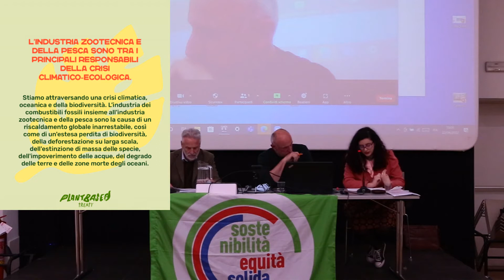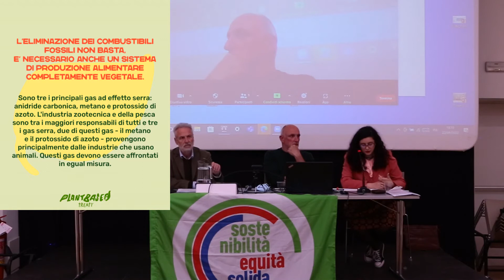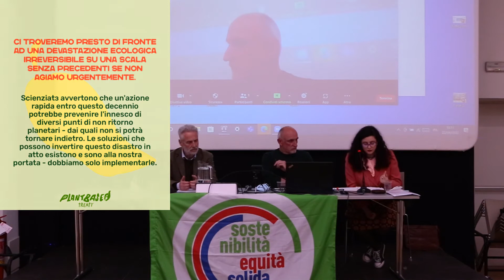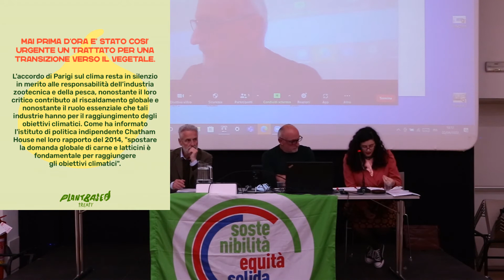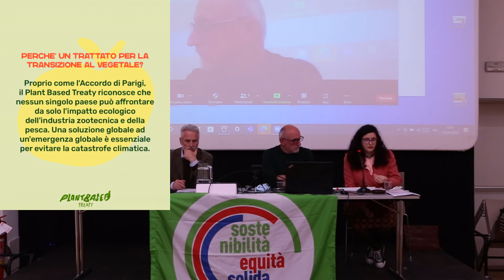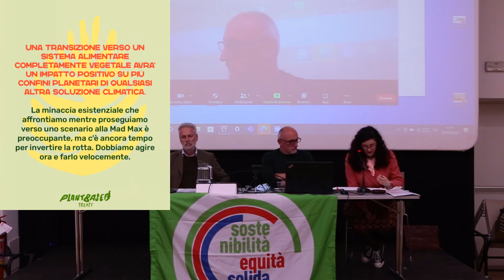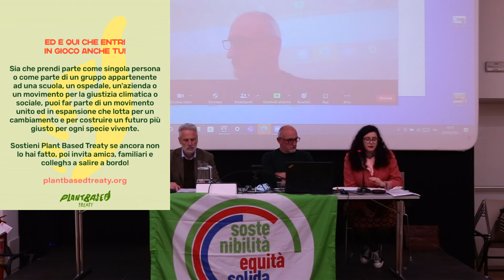Il Plant Based Treaty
Margherita di Animal Save ci racconta perché è necessario che il sistema alimentare si converta celermente ad un modello completamente vegetale.